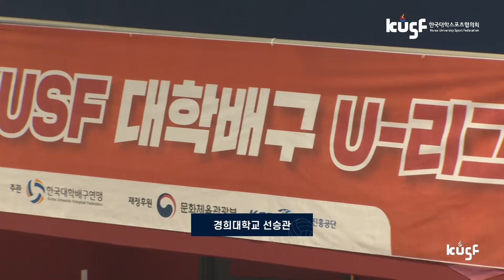[하이라이트] 경희대 vs 인하대(4.18) I 2024 KUSF 대학배구 U-리그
✅경희대 vs 인하대 / 경희대학교 체육관

✅ KUSF 채널 확인하고 정보를 받아가세요!!

✅ 2024 KUSF 대학스포츠 U-리그 슬로건
"PLAY : 너를 들려줘"

* KUSF SPORT 채널의 모든 영상은 한국대학스포츠협의회의 자산으로, 본 콘텐츠를 무단 복제, 도용하거나 상업적으로 이용하는 행위는 금지되며 이를 위반할 경우 관련법에 의거 법적 처벌을 받을 수 있음을 알려드립니다.